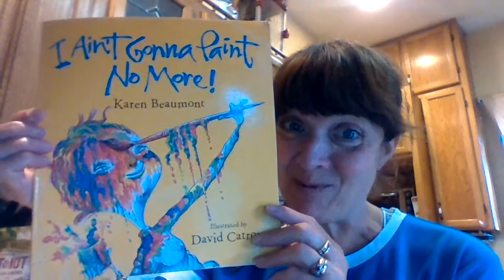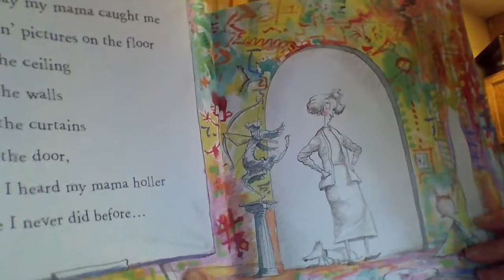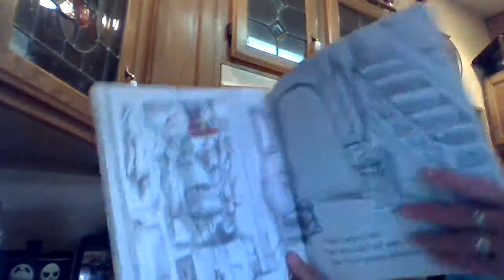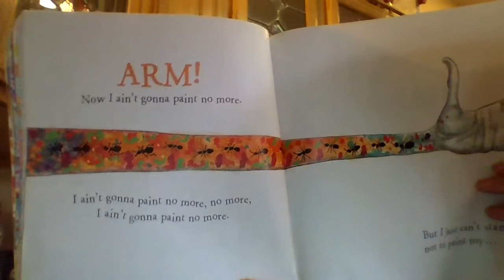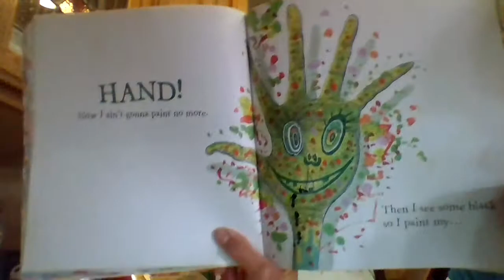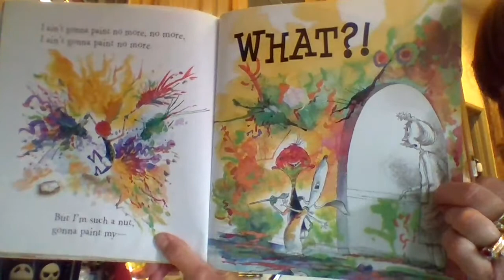"I AINT GONNA PAINT NO MORE!", Story time with Mrs. Self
A very silly story about a little boy determined to paint.  The book also teaches rhyming and learning colors.